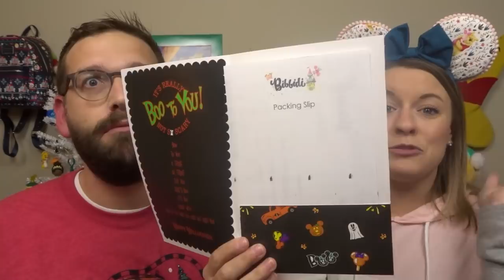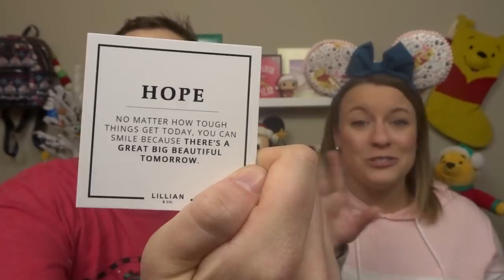Ultimate Magic Bibbidi Unboxing!! Disney Mystery Box!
Hey Disney friends!! Today we open the Ultimate Magic box, which retails for $119 and is a Disney mystery box that is curated to your preferences! This box definitely did NOT disappoint! Check it out!!

Alyssa’s ears are from:

Our Amazon Favorites

DJI Pocket 2

Our Address:
The Leffersons
46 Danada Sq. W
Box # 4895